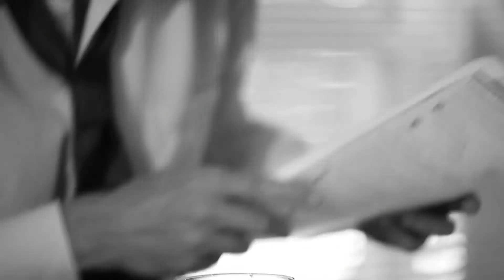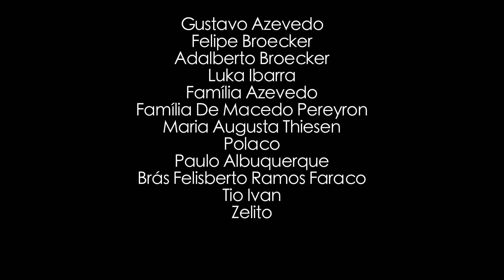konverto (short film)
Mixing urban and nature, Konverto invites for a look over humanity's current urban paradox.